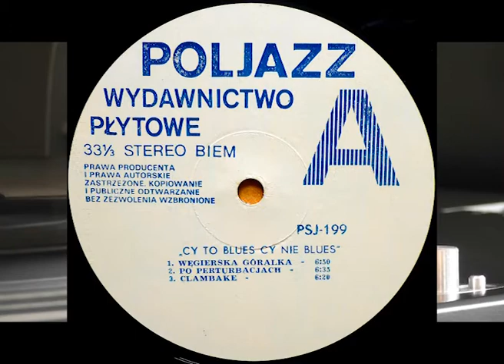Zbigniew Namysłowski The Q - Węgerskia Góralka - [Winyl]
Zbigniew Namysłowski The Q - Cy To Blues Cy Nie Blues.
Poljazz - PSJ-199.
Released:1989,Poland.
Recorded At Polskie Radio 1987.

Double Bass – Dariusz Oleszkiewicz
Drums – Jerzy Głód
Percussion – Jose Torres
Piano [Dx7] – Jakub Stankiewicz
Recorded By [Reżyser Nagrania] – Jan Hamerski, Jarosław Regulski, Wojciech Przybylski
Saxophone [Alto, Sopranino], Flute – Zbigniew Namysłowski